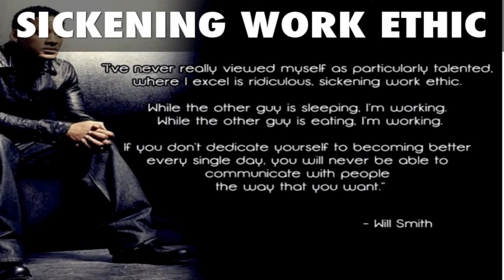Still working on Mobile Homes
Here we are in a 16x80 home.  You can see some of the stuff we are working on. Soon to be rented out!